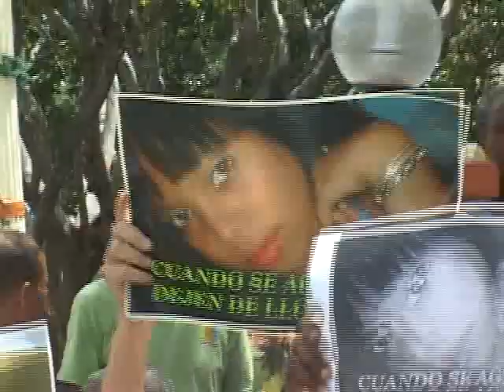Dictan tres meses de prisión preventiva a supuesto femenicida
El juez del Tribunal de Atención Permanente de esta ciudad doctor Khoury Lorenzo dicto tres meses de prisión preventiva Joel Cuevas al acusado de dar muerte a una estudiante de 19 años, picarla, quemarla y lanzarla dentro de una maleta en la comunidad de Cambita.